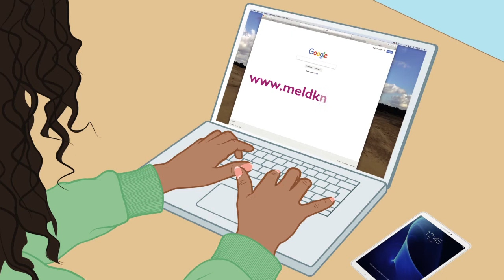Dewi en social media - Berbers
Voor jonge vrouwen. Over het plaatsen van foto’s en selfies van jezelf op social media.
Dit geanimeerde beeldverhaal helpt je als professional of vrijwilliger in zorg en welzijn, of bij een gemeente, om het onderwerp social media beter bespreekbaar te maken met migranten, laaggeletterden en mensen met beperkte gezondheidsvaardigheden.